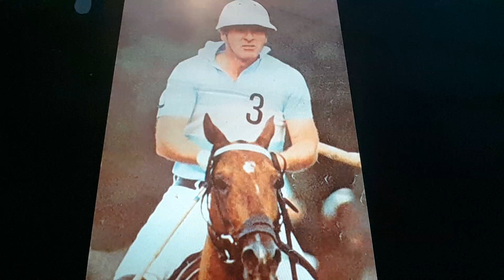Horacio the handsnake - Juan C. Harriott Jr.